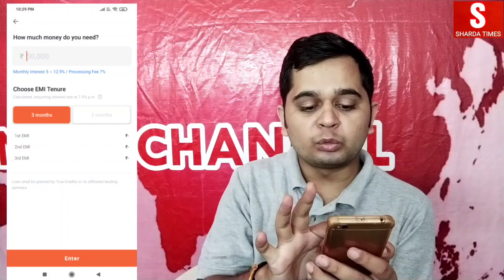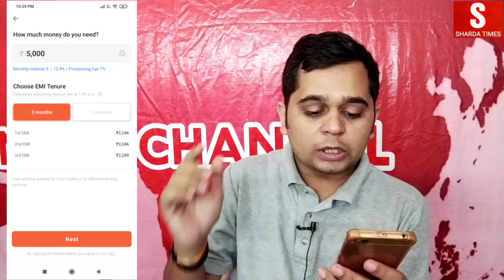True Balance Loan Offers...Limited Offer ?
Delhi, India
Social Media Personal :-

true balance loan process
true balance loan kaise le
how to apply true balance loan
true balance app loan process